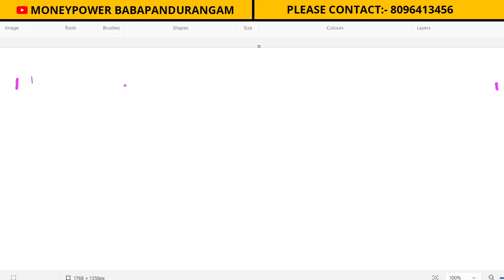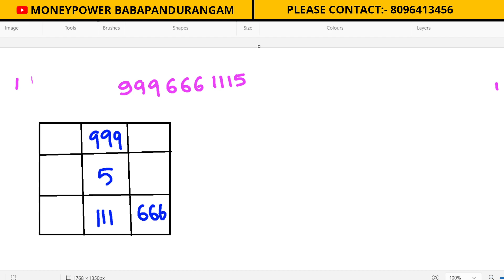lucky mobile number numeology babapandurangam yogacharya numerologist Hyderabad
About video : -